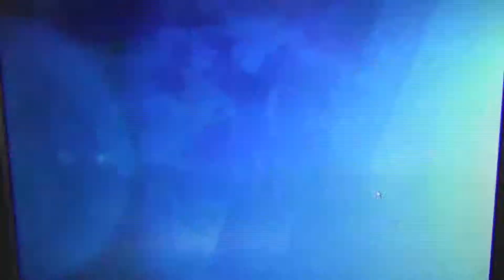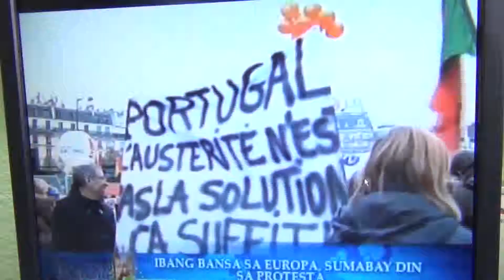Protests against budgets cuts and austerity measures in Europe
Protests were staged against austerity measures implemented in crisis-hit Europe.